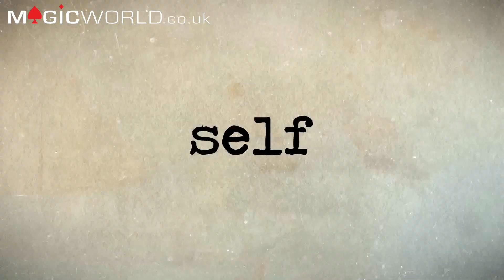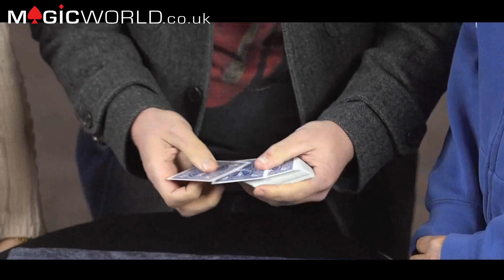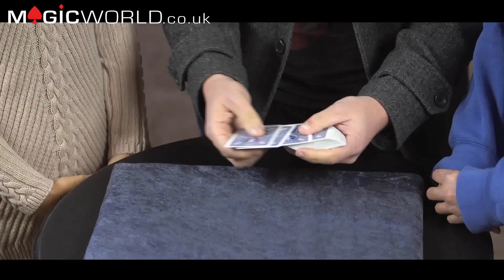MAGICWORLD REVIEWS PSYCHO GRAVITY // WATER CRYSTAL TENYO // SPELL-O-MATIC LIAM MONTIER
Magic World Reviews 100! - PSYCHO GRAVITY - WATER CRYSTAL BY TENYO AND SPELL-O-MAGIC LIAM MONTIER TRICK REVIEWS.

This week we review:

£21.49 (prices may change over time)

If you have won a product in the past and we have not yet sent it out please let me know which review it was on, your name and full address on this page
and I will send it out immediately!

Reviewers are:
James Anthony